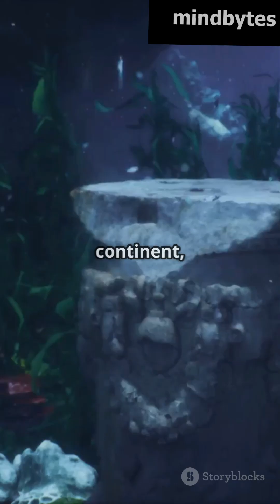New Zealand: Revealing the Mysterious Lost Continent! Zealandia LostContinent ScienceMystery.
Did you notice there is a whole undiscovered continent hiding beneath the ocean?   Scientists have revealed the secrets of Zealandia, Earth's undiscovered eighth continent!  What mysteries does it contain?